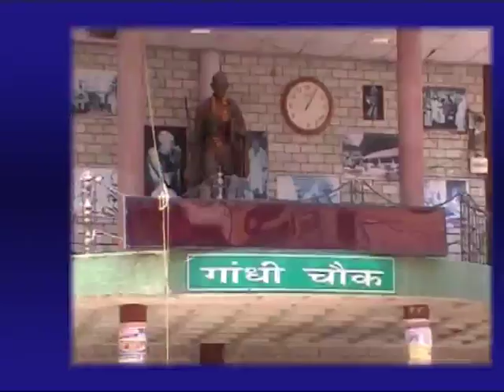6 JUNE MAIN NEWS HEADLINES